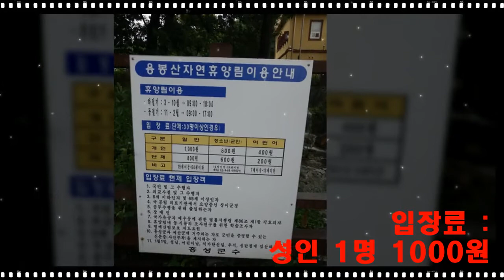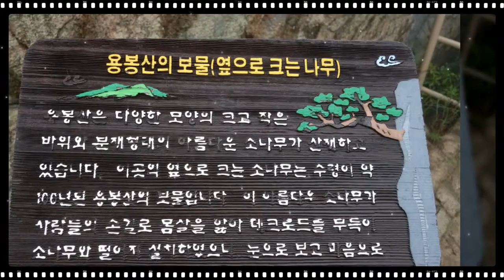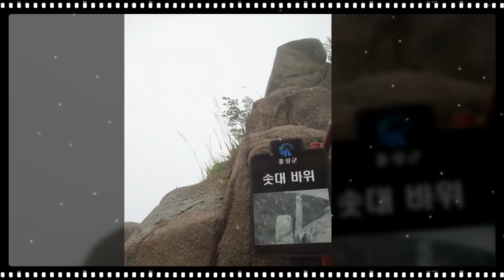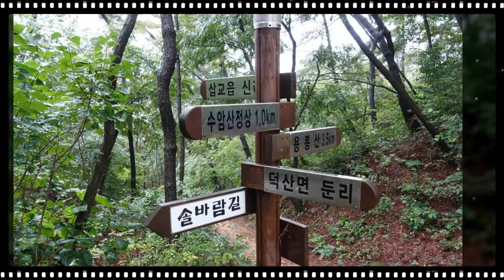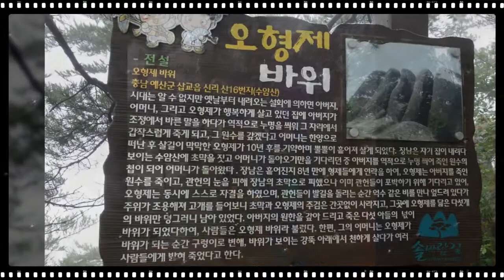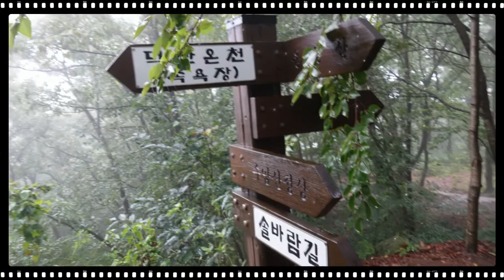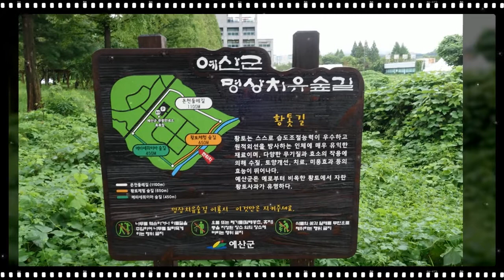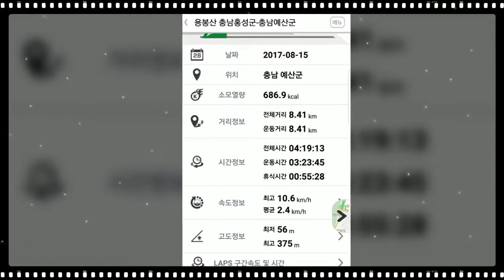용봉산 2017 08 15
모든 것은 하나부터 시작합니다

한 곡의 노래가
순간에 활기를 불어 넣을 수 있습니다.

한 자루의 촛불이
어둠을 몰아낼 수 있고
한 번의 웃음이
우울함을 날려 보낼 수 있습니다.

한 가지 희망이
당신의 정신을 새롭게 하고
한 번의 손길이
당신의 마음을 보여줄 수 있습니다.

한 개의 별이
바다에서 배를 인도할 수 있고
한 번의 악수가
영혼에 기운을 줄 수 있습니다.

한 송이 꽃이
꿈을 일깨울 수 있습니다.

한 사람의 가슴이
무엇이 진실인가를 알 수 있고
한 사람의 삶이
세상의 차이를 가져다 줍니다.

한 걸음이
모든 여행의 시작이고
한 단어가

비가 내리는 여름날에 용봉산에 다녀왔습니다.